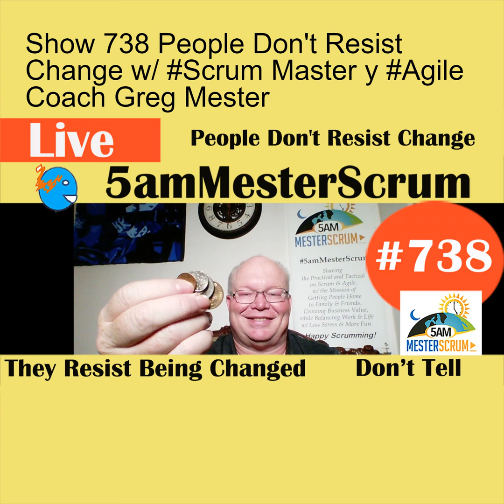Show 738 People Don‘t Resist Change w/ Scrum Master y Agile Coach Greg Mester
5amMesterScrum Show 738 Live - People Don't Resist Change, People Resist Being Changed, Common mistake made by managers, agile coaches and scrum masters - Today's topic: (1) I hear it all the time that people resist change and the other day I heard a good point that people don't like to be changed.  So many Agile people try to change people vs. helping then to change themselves.

Please send me your topics.   You are are doing Great Please Keep on Sharing. 5am Mester Scrum

5am Mester Scrum Show 738 went live on Youtube Tuesday 10/19/2021 from Philadelphia, PA

Happy Scrumming,

- search 5amMesterScrum or 5amMesterScrum

and you should find us and if not please let us know